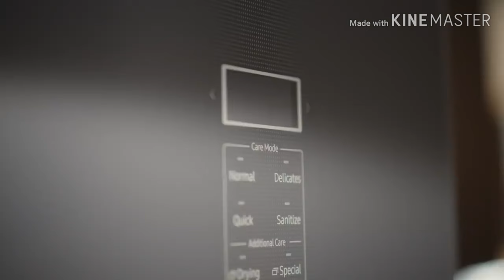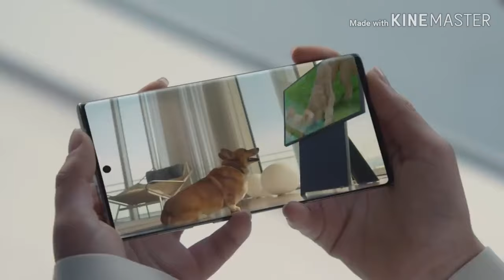CES 2020 A waltz for Ballie | Samsung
A waltz for Ballie. Here's how Ballie improves the quality of your "me time" and takes care of your loved ones and your home.